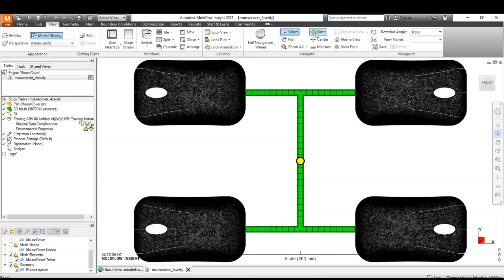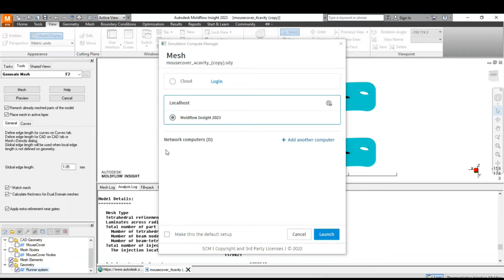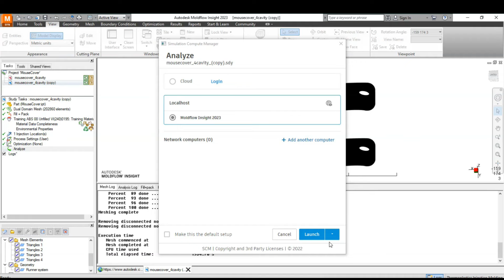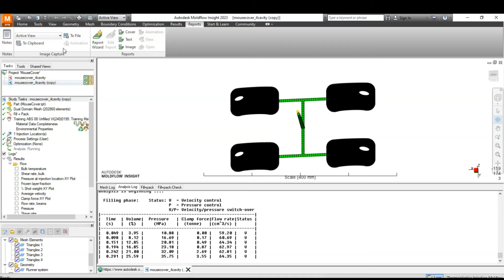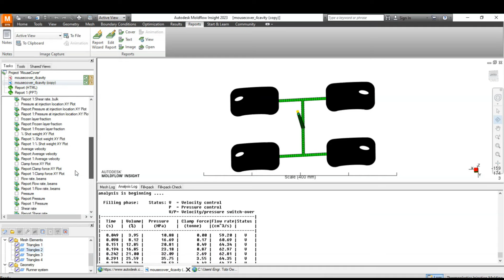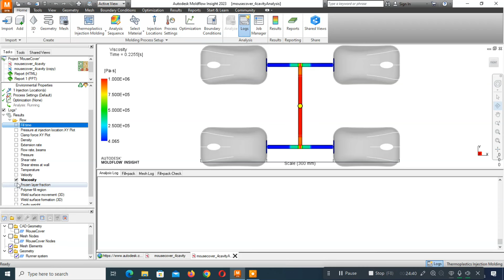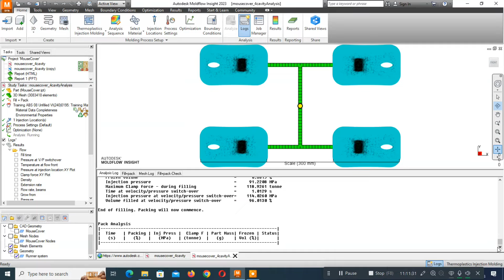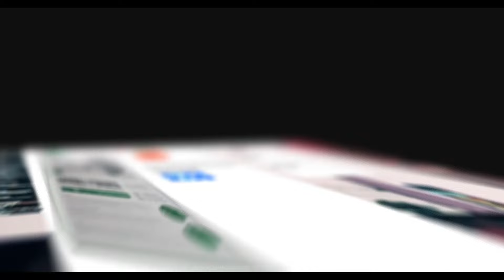Autodesk Moldflow plastic Injection Mouse Cover Fill Mesh, Analysis and Results example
Autodesk Moldflow plastic Injection Mouse Cover Fill Mesh, Analysis and Results example demonstrates 3D and Dual Domain meshing respectively. The analysis are run and the log is also included.

I will be posting the Github link for the results in this description box soon
Process Settings:

   Machine parameters:
   Maximum injection pressure                         =  1.8000E+02 MPa
   Maximum machine clamp force                        =  7.0002E+03 tonne
      Apply the clamp force limit                     = No
   Maximum machine injection rate                     =  5.0000E+03 cm^3/s
   Machine hydraulic response time                    =  1.0000E-02 s

Matrix Solver Settings:
   AMG matrix solver selection                        = Automatic
   Matrix solver used                                 = AMG
   Number of threads for parallelization              = Automatic
   Initial number of threads used in the analysis     =          1

Filling Phase:          Status: V   = Velocity control
V/P = Velocity/pressure switch-over
                                P   = Pressure control
|  Time   | Fill Vol| Inj Press |  Clamp F | Flow Rate| Frozen | Status|
|   (s)   |   (%)   |   (MPa)   | (tonne)  | (cm^3/s) | Vol (%)|       |
|   0.003 |   0.288 | 1.404e+00 | 0.00e+00 |   65.522 |   0.00 |   V   |
|   0.010 |   1.040 | 3.692e+00 | 0.00e+00 |   53.195 |   0.00 |   V   |
|   0.021 |   1.650 | 5.631e+00 | 0.00e+00 |   46.094 |   0.00 |   V   |
|   0.035 |   2.762 | 8.228e+00 | 0.00e+00 |   51.730 |   0.00 |   V   |
|   0.047 |   3.713 | 9.857e+00 | 0.00e+00 |   53.684 |   0.00 |   V   |

Automatic V/P switch-over point reached. Switching to pressure control.

|   1.013 |  96.013 | 1.140e+02 | 1.13e+02 |   63.245 |   0.37 |  V/P  |
|   1.023 |  97.058 | 9.122e+01 | 1.02e+02 |   41.328 |   0.39 |   P   |
|   1.047 |  97.868 | 9.122e+01 | 9.78e+01 |   24.050 |   0.49 |   P   |
|   1.065 |  98.734 | 9.122e+01 | 9.81e+01 |   27.761 |   0.56 |   P   |
|   1.085 |  99.590 | 9.122e+01 | 9.94e+01 |   25.722 |   0.63 |   P   |
|   1.102 | 100.000 | 9.122e+01 | 1.19e+02 |   21.094 |   0.68 | Filled|

End of filling phase results summary :

   Current time from start of cycle                   =      1.1019 s
   Total mass                                         =     63.8391 g
    Part mass                                       =     52.0907 g
    Sprue/runner/gate mass                          =     11.7484 g
   Frozen volume                                      =      0.6815 %
   Injection pressure                                 =     91.2208 MPa
   Maximum Clamp force - during filling               =    118.9261 tonne
   Time at velocity/pressure switch-over              =      1.0129 s
   Injection pressure at velocity/pressure switch-over=    114.0260 MPa
   Volume filled at velocity/pressure switch-over     =     96.0130 %

End of filling. Packing will now commence.

Pack Analysis
|  Time   | Packing | Inj Press |  Clamp F | Part Mass| Frozen | Status|
|   (s)   |   (%)   |   (MPa)   | (tonne)  |   (g)    | Vol (%)|       |
|   1.110 |    0.03 | 9.122e+01 | 1.28e+02 | 5.21e+01 |   0.38 |   P   |
|   1.121 |    0.06 | 9.122e+01 | 1.37e+02 | 5.22e+01 |   0.23 |   P   |
|   1.138 |    0.12 | 9.122e+01 | 1.47e+02 | 5.23e+01 |   0.14 |   P   |
|   1.167 |    0.22 | 9.122e+01 | 1.57e+02 | 5.25e+01 |   0.11 |   P   |
|   1.216 |    0.38 | 9.122e+01 | 1.67e+02 | 5.27e+01 |   0.10 |   P   |
|   1.312 |    0.70 | 9.122e+01 | 1.75e+02 | 5.29e+01 |   0.13 |   P   |
|   1.558 |    1.52 | 9.122e+01 | 1.75e+02 | 5.31e+01 |   0.30 |   P   |